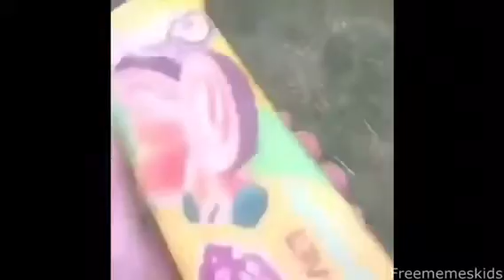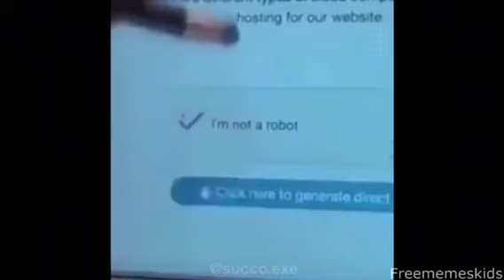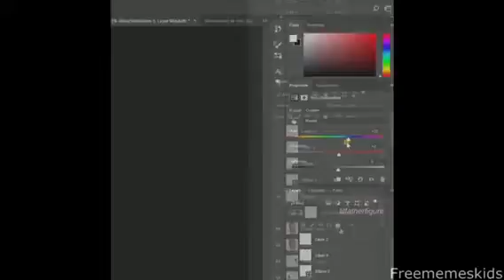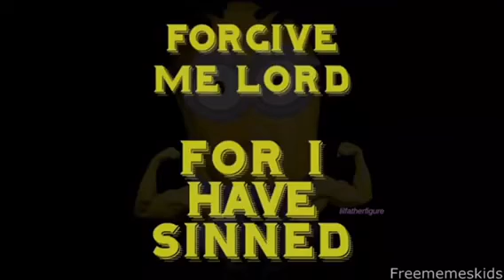Free clean memes kids